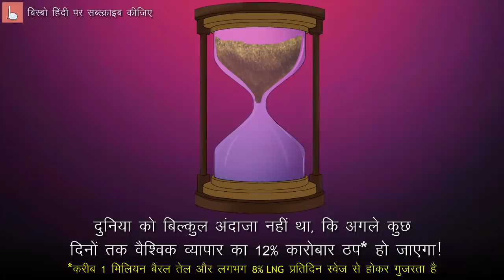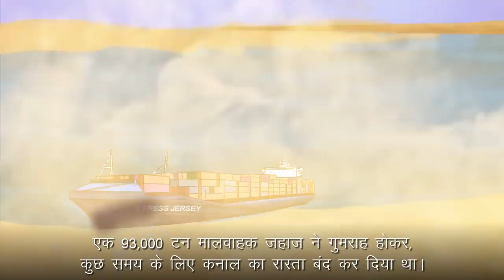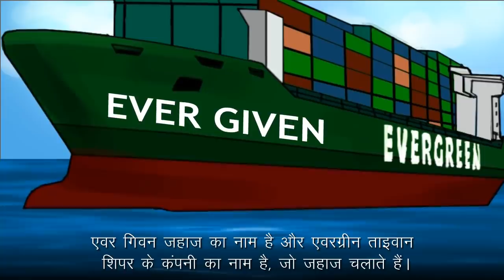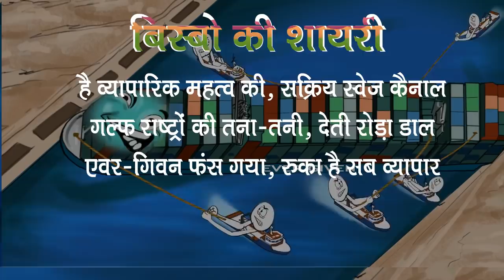क्या स्वेज नहर का अस्थिर पड़ोस कैनाल को एक बार फिर बंद करेगा? बिस्बो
विशाल कंटेनर जहाज एवर गिवन ने स्वेज नहर को बंध करने के अलवा, दुनिया की अर्थव्यवस्था को चौपट कर दिया। सौभाग्य से, रुकावट बहुत लंबी नहीं रही, लेकिन इस महत्वपूर्ण शिपिंग मार्ग को नियंत्रित करने के इतिहास से पता चलता है कि अभी भी इधर से गुजरने के अलावा कोई विकल्प नहीं है...या शायद हो सकता है? और अगर है, तो क्या अस्थिर पड़ोस इसे इतनी आसानी से बनाने की अनुमति देंगे?

मिलिए हमें...
इंस्टाग्राम: @bisbohindi
फेसबुक: BisboHindi

स्त्रोत:

National Interest
Yes, the 1956 Suez Crisis Almost Caused Nuclear War; Michael Peck; Aug 7, 2020

Bloomberg
Egypt offers to cut compensation claim for Suez blockage; May 13, 2021
Suez Snarl Seen Halting $9.6 Billion a Day of Ship Traffic; Aaron Clark; March 25, 2021

GCaptain.com
Suez Canal Set to Lose $10 Million from Ships Taking the Long Route; The Loadstar; May 6, 2020

Business Insider India
The Ever Given container ship was reportedly travelling faster than the Suez Canal speed limit before running aground; Kevin Shalvey; Mar 28, 2021

CNBC
Investigation begins into Suez Canal blockage; experts board cargo ship Ever Given; March 30, 2021.

The Atlantic
Why Ships Keep Crashing; David Graham; March 27, 2021

The Guardian
The Suez canal blockage captured the world's attention, but sea lanes are not as important as many claim; John Quiggin; March 30, 2021
The Print
When a giant ship blocks Egypt's Suez canal and throws the world in a tizzy; Shekhar Gupta; March 26, 2021

Suez Canal Blocked After Giant Container Ship Gets Stuck; Vivian Yee and Peter S. Goodman; March 24, 2021
What to Know About the Suez Canal and the Cargo Ship That Was Stuck There; Rick Gladstone and Megan Specia; March 25, 2021
In Suez Canal, Stuck Ship Is a Warning About Excessive Globalization; Peter Goodman; March 26, 2021
Israel-Iran Sea Skirmishes Escalate as Mine Damages Iranian Military Ship; Farnaz Fassihi, Eric Schmitt and Ronen Bergman; April 6, 2021

BBC News
Ethiopia's River Nile dam: How it will be filled; Damian Zane; July 16, 2020
The cost of the Suez Canal blockage; Mary-Ann Russon; March 30, 2021
Suez Canal: How did they move the Ever Given?; March 30, 2021

The Times of Israel
The Case For An Israeli Suez Canal Alternative; Andrew Jose; Nov 6, 2020

Vessel that blocked Suez Canal impounded amid money dispute; Apr 14, 2021
‘Technical’ or ‘human error’ could be cause for Suez Canal blockage; Mar 28, 2021

Hindustan Times
'Ever Given' finally set adrift. Here's a timeline of the Suez blockage crisis; Joydeep Bose; March 29, 2021

Suez Canal Pilots Under Scrutiny Amid Effort to Clear Backlog; Summer Said, Stephen Kalin and Rory Jones; March 31, 2021

The Conversation
Suez Canal blockage: how cargo ships like Ever Given became so huge, and why they’re causing problems; Misha Ketchell; April 2, 2021

India Today
Explained: How much did Suez Canal blockage cost world trade; Koustav Das; March 30, 2021

How to Destroy 10% of Global Trade in 7 Minutes | Suez Canal Blocked by Ever Given; Jake Tran; April 1, 2021
How One Ship Caused a Global Traffic Jam; Neo; April 1, 2021
Why the Suez Canal is so Insanely Important.. (and Nukes); Johnny Harris; April 2, 2021
How 1 Boat Just Caused a $400 Million an Hour Traffic Jam; RealLifeLore; April 2, 2021

Business Today
Egypt may seek $1 billion in compensation over Suez Canal blockage; April 3, 2021

Mint
India needs to learn from the Suez crisis; Talmiz Ahmad; April 16, 21